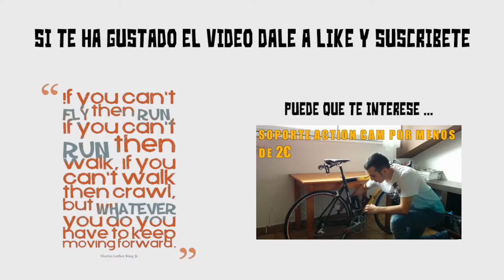Como cambiar la cubierta y la cámara de una rueda de bicicleta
En este vídeo os muestro a modo de tutorial como se puede cambiar de forma sencilla y rápida la cubierta y la cámara de aire de una rueda de bicicleta.

Para poder hacerlo necesitareis lo siguiente:

- Unos desmontables de rueda
- Una cámara de aire para vuestro tipo de rueda
- Una bomba

Por cierto si estáis pensando en viajar os dejo un código de 25€ de descuento para vuestra próxima reverva en airbnb